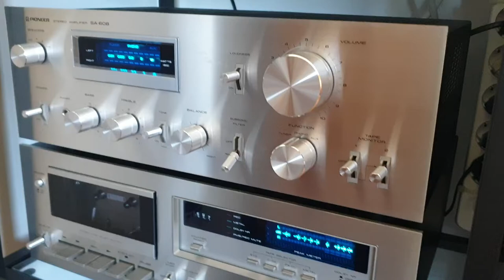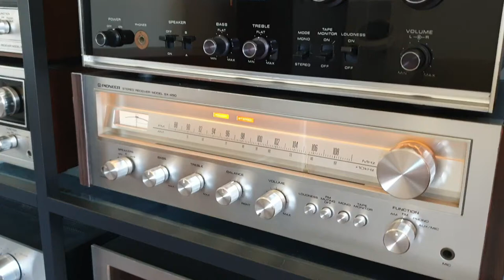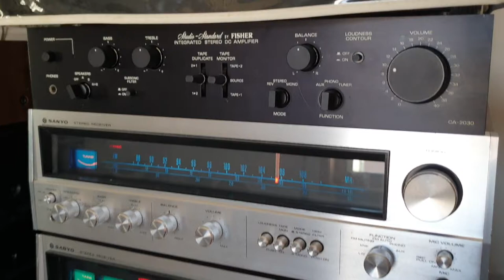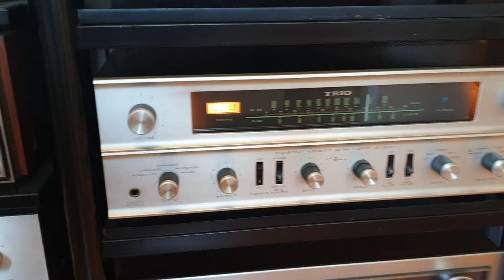My vintage Hi-Fi toys